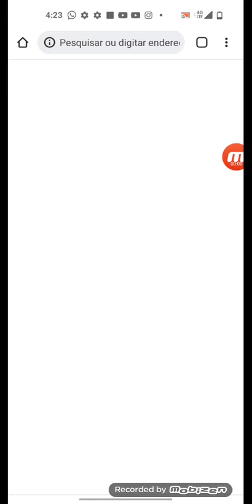4 de fevereiro de 2022